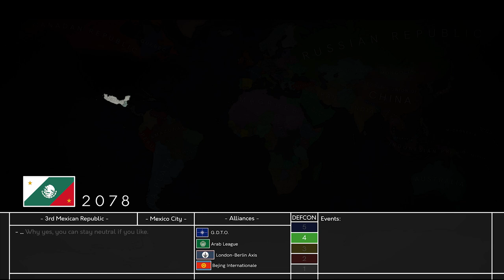Alternate Future of the World: The New Era | Escalation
The Middle East is once again up in flames.  The Arab League will need to stand their ground against the ever expanding
Arab Workers Union and the Maghreb.  Meanwhile, Europe is next the list of expansion for the Berlin-London Axis and the Mexican and Canadian
Governments continue their search for evidence to America's mysterious collapse.  All this buildup with changes and
tension may well indeed be the spark to ignite something much more catastrophic and chaotic.

Mistakes: WATCH THE EPISODE FIRST!!!
6:14 - Somalia isn't highlighted on the map.
6:20 - First part of Treaty is one slide instead of two
6:51 - Text Box fades in rather than slides up.
7:27 - China misspelled.
7:31 - Brief Black screen instead of transition.

11:46 - Mexico City  is present without Mexico speaking.

Metaphysik

Rising Supreme

Mary Celeste

Rising Tide

(Not intentionally)